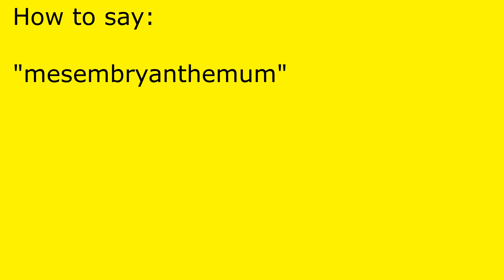How to pronounce mesembryanthemum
mesembryanthemum pronunciation.